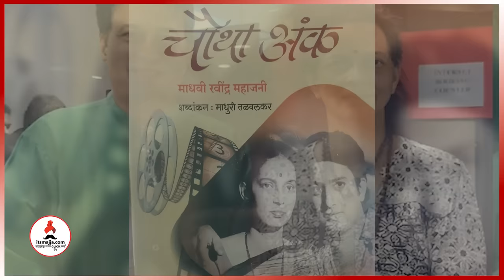Gashmeer Mahajani च्या बहिणीला मारहाण करायचे Ravindra Mahajani, पत्नीने केला खुलासा | Itsmajja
स्वतःच्या मुलीचं डोकं भिंतीवर जोरात आपटलं अन्…; रवींद्र महाजनींबाबत पत्नीचा धक्कादायक खुलासा, म्हणाल्या, “त्यामधून तिला सोडवलं आणि…”